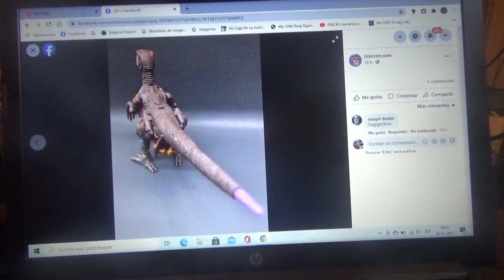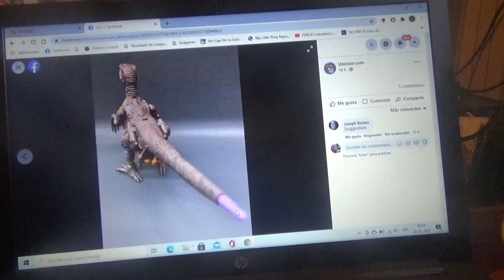Imágenes de Transformers Kingdom War For Cybertron Dinobot